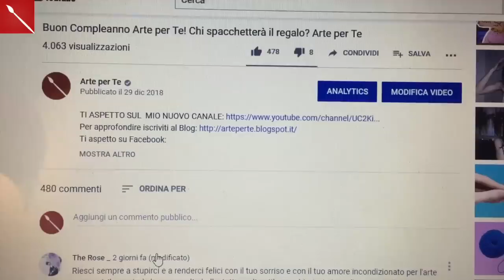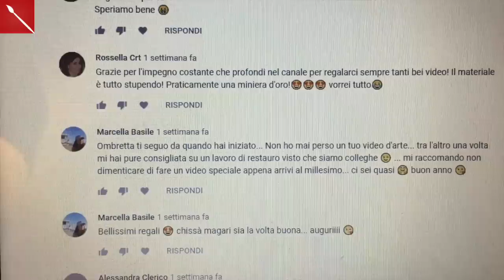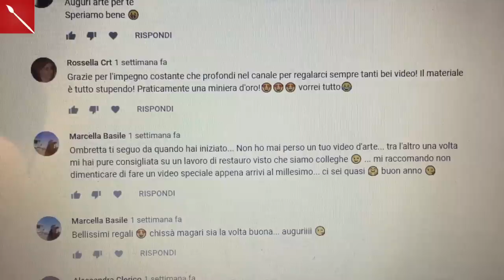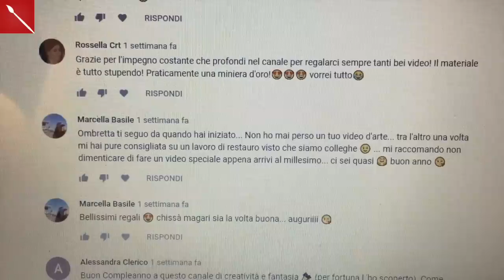PIATTO DEL 2019 ( decorazione) + ESTRAZIONE GIVEAWAY COMPLEANNO ARTE PER TE Arte per Te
Set uncinetti di legno:

Resina RESIN PRO:

Set Colori Acrilici: